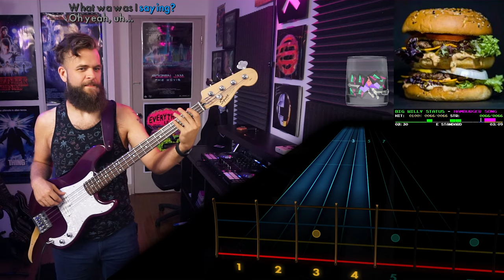Big Willy Status－Hamburger Song｜Rocksmith Bass Tabs [E Std]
Big Willy Status－Hamburger Song
_Memes_ (2009)
*Arrangement:* Bass
*Tuning:* E Standard
*Chart By:* coldrampage